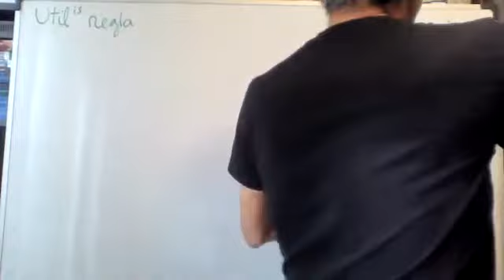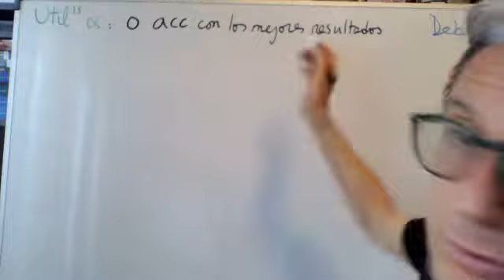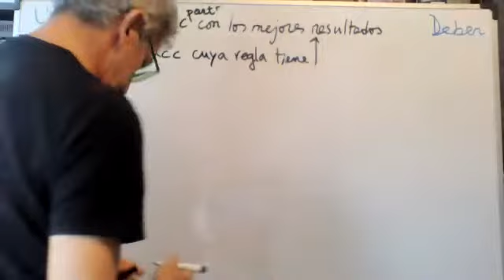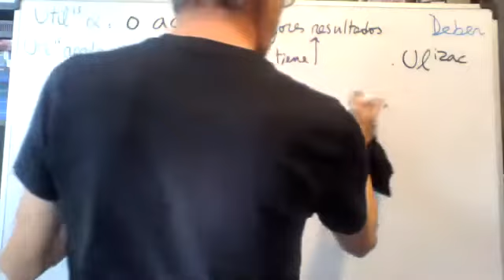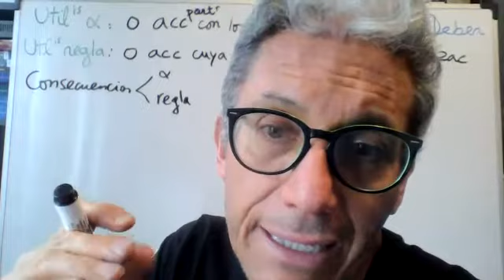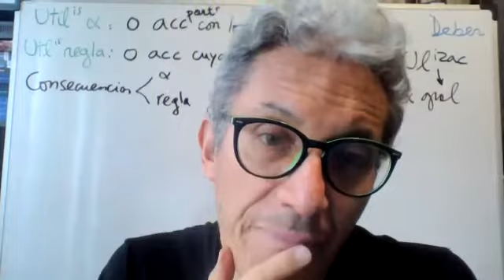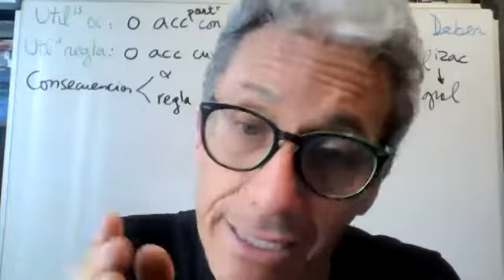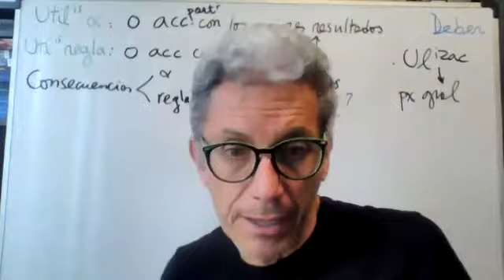34. Utilitarismo de la regla Introducción